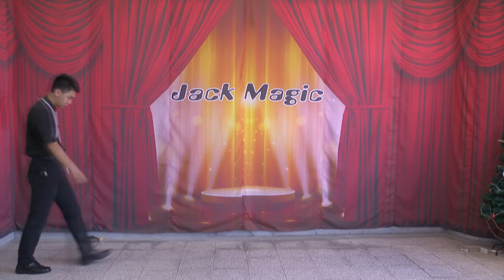繩乎奇技|方仁正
繩子戲法